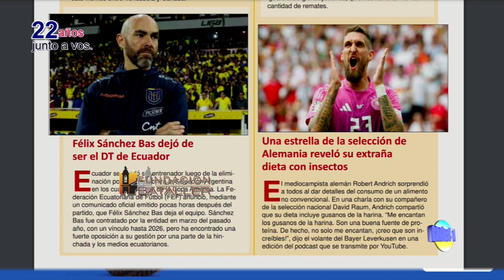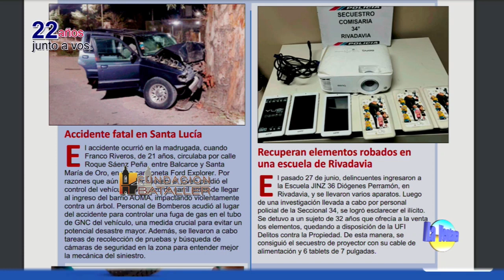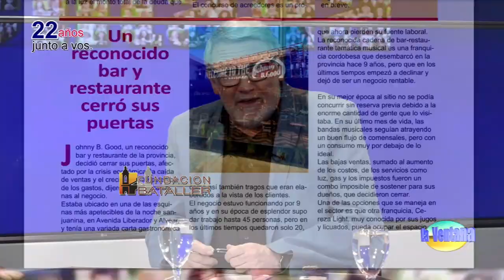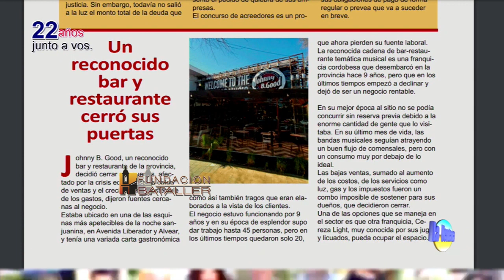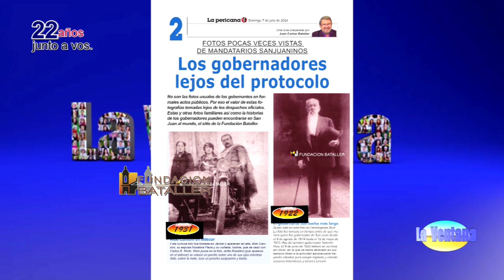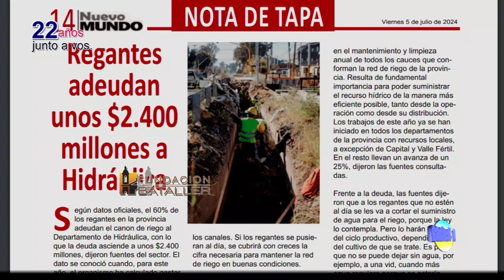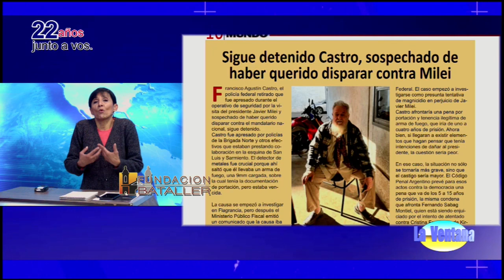Cómo prevenir la retinopatía diabética; los jóvenes actuales ¿son una generación perdida?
Programa La Ventana del 5 de julio de 2024, que conducen Juan Carlos Bataller y Juan Carlos Bataller Plana y que contó con la participación de Patricia Moreno y Johana Icazati. Estuvieron invitados: Gustavo Alcalá, médico cardiólogo; Jorge Hirsch, especialista en neurociencia y Daniel Martinazzo, empresario, exjugador de Hockey